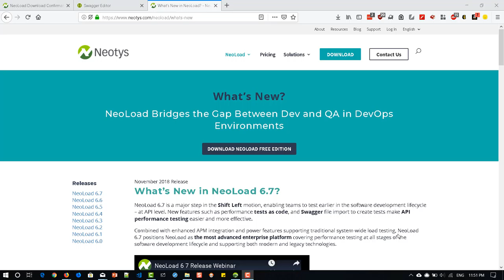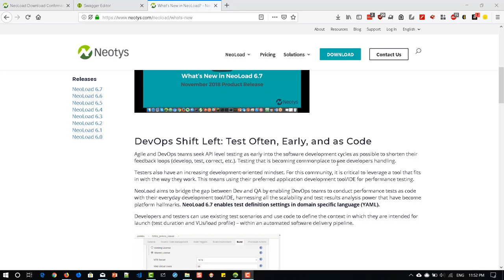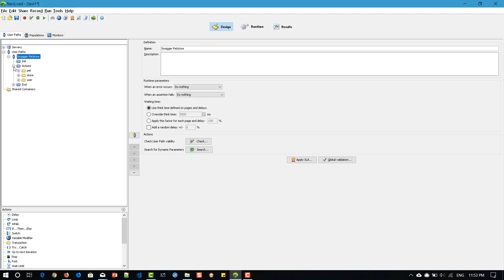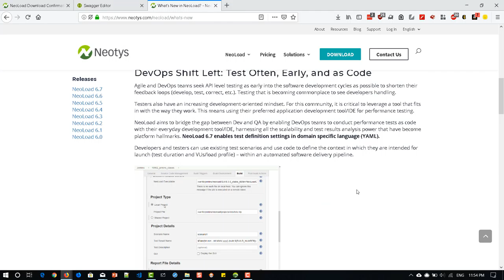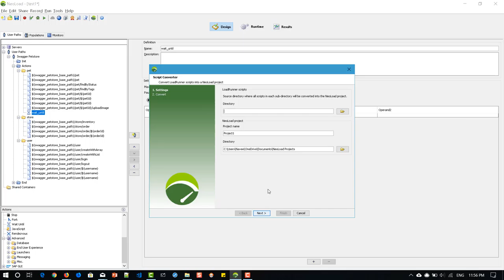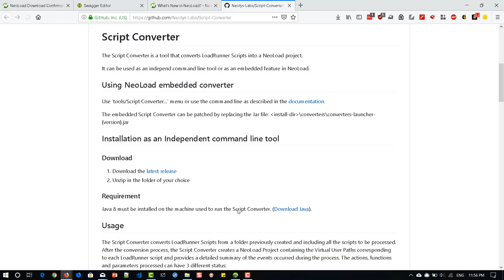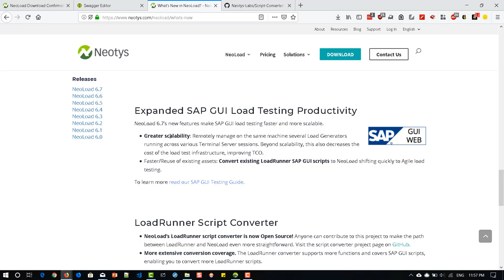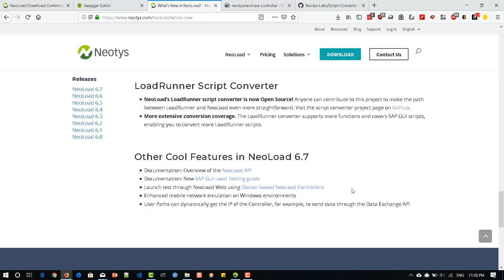What's new in NeoLoad 6.7?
➡️ My first Udemy course entitled `Performance Testing using DevWeb` has been published.